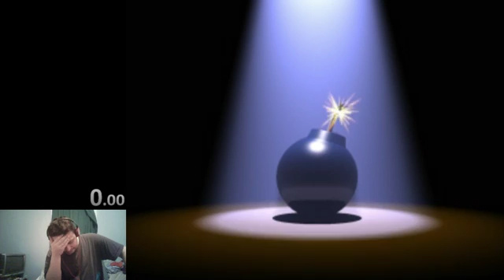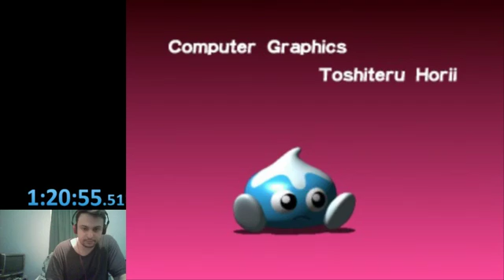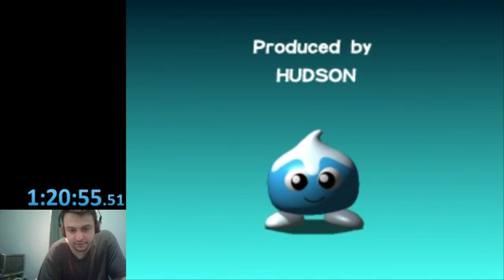1:20:55 Bomberman Party Edition All Stages